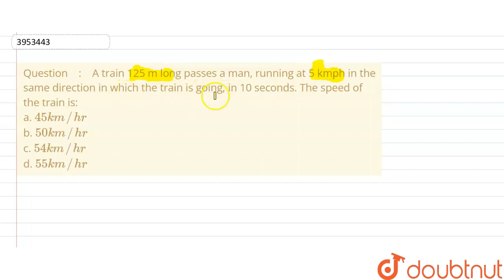A train 125 m long passes a man, running at 5 kmph in the same direction in which the train is g...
A train 125 m long passes a man, running at 5 kmph in the same direction in which the train is going, in 10 seconds. The speed of the train is:\na. 45 km//hr\nb. 50 k m//hr\nc. 54 k m//hr\nd. 55 km//hr
Class: 14
Subject: MATHS
Chapter: PROBLEMS ON TRAINS
Board:CBSE

👉 Have Any Query? Ask Us.